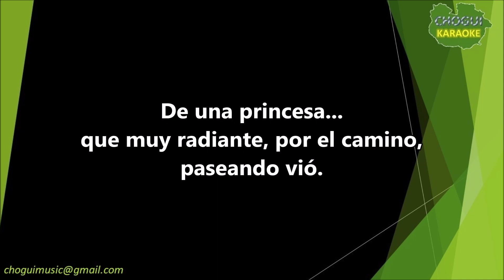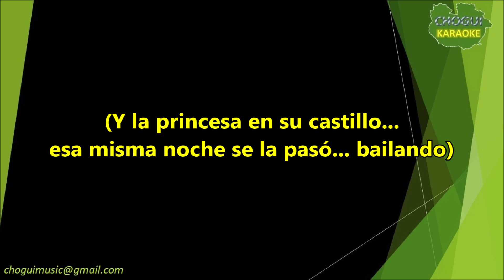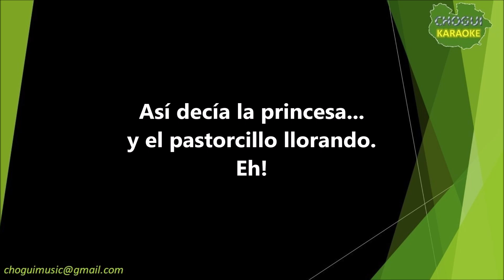Los Melódicos - El Pastorcillo (Karaoke/Pista)